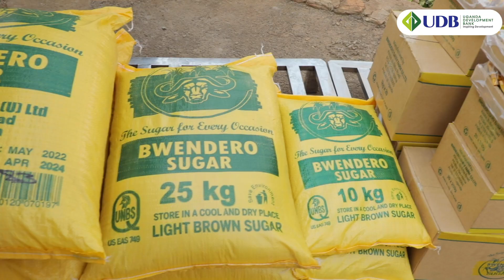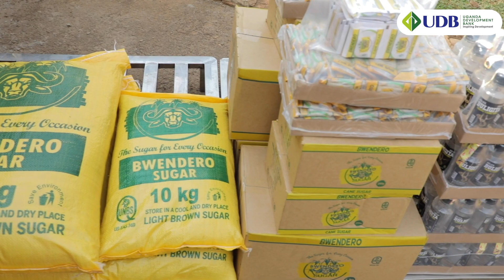Annual Press Briefing: Bwendero Farm Tour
During our annual press briefing that was held at Bwendero Farm Limited, we got the opportunity to take a tour with our staff, community leaders and residents of Hoima district.

UDB’s financial intervention facilitated the purchase of 750CTD sugar mill that has enhanced the operations on Bwendero Farm Limited and resulted into an increment in the level of output produced on the farm.